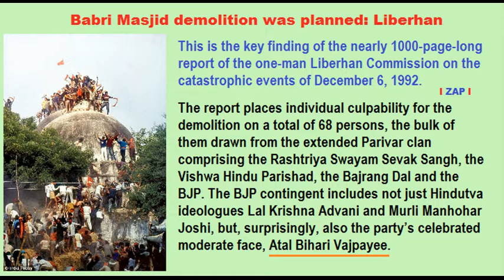Martyrdom of the Babri Masjid बाबरी मस्जिद को शहीद करने का एलान بابری مسجد کی شہادت کا اعلان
Atal Bihari announced the martyrdom of the Babri Masjid.
अटल बिहारी बाजपाई ने बाबरी मस्जिद को शहीद करने का एलान किया।
اٹل بہاری نے بابری مسجد کی شہادت کا اعلان کیا

सुप्रीम कोर्ट को दिए हलफनामा और सुप्रीम कोर्ट के आदेश की उड़ाई धज्जयां।
आजभी सभी अपराधी खुले घूम रहे है।
The affidavit submitted to the Supreme Court and the order of the Supreme Court vetted. Even today, all the criminals are roaming freely.